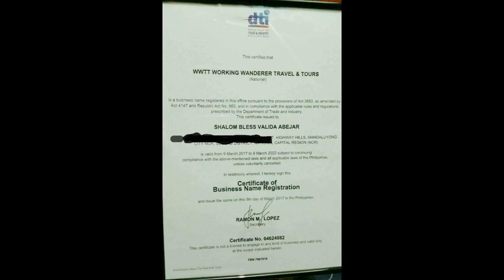HOW I STARTED AND REGISTERED MY TRAVEL & TOURS BUSINESS AT THE AGE OF 23| I AM THE GIRL WHO TRAVELS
Hi everyone! I can finally share how I was able to build my own business, since a lot of my friends got surprised and curious when it suddenly happened. Of course these are not every thing that I had to do and experience between starting and keeping it running. I guess that'll be a whole another series. lol. I hope you learn a thing or two. :)

KOREA

(HONG KONG)

JAPAN

(OSAKA)

(TOKYO)

Disneyland/Disneysea